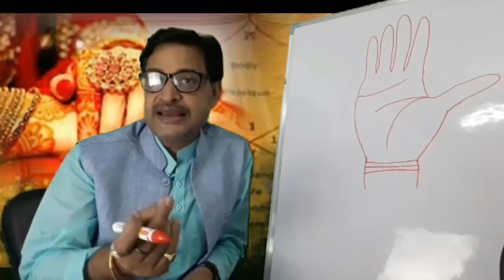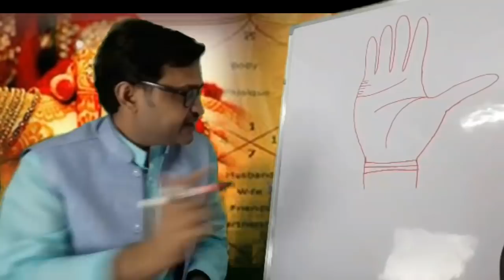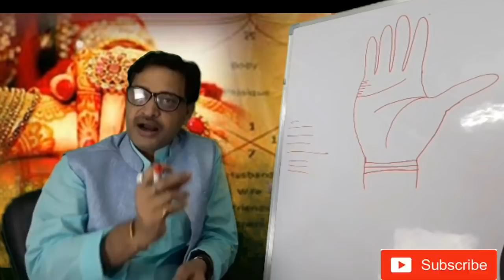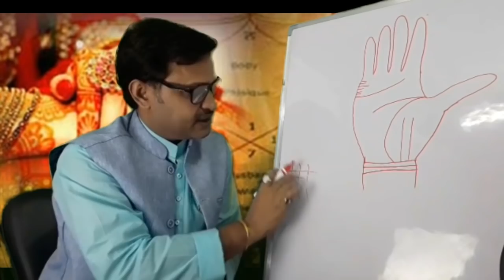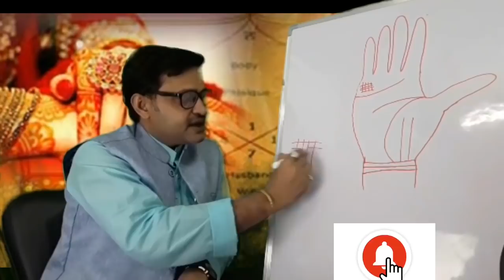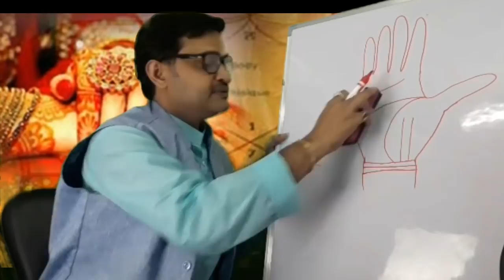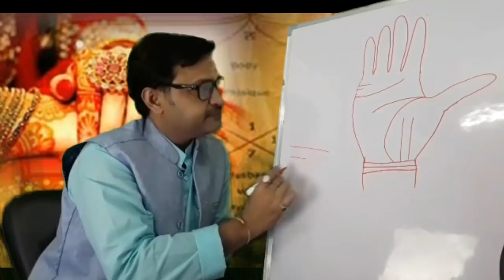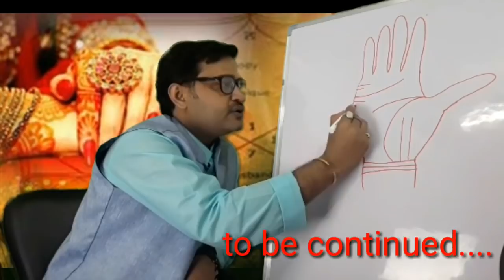Vivah rekha part 1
विवाह रेखा में कैसे देखे की विवाह कैसा रहेगा । गुप्त लगाव क्या विवाह में कोई दिकत हैं जो हस्त रेखा के माद्यम से देखा जा सकता हैं ।

बच्चे का नाम या कंपनी का नाम ज्योतिष में कैसे रखा जाता है

विवाह रेखा part 2

विवाह रेखा part 3

विवाह का समय हस्तरेखा में कैसे देखे (part - 1)

विवाह का समय हस्तरेखा में कैसे देखे (part - 2)